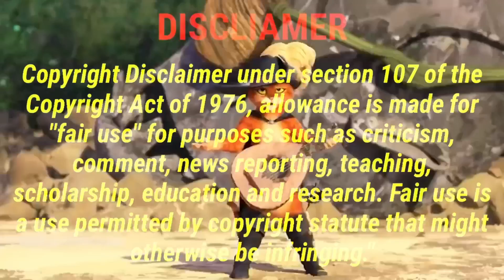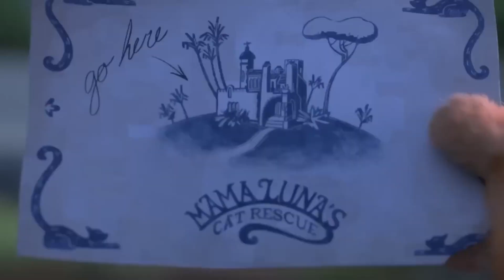Puss in Boots: The Last Changed me!!! (REVIEW)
Credits to Universal Pictures